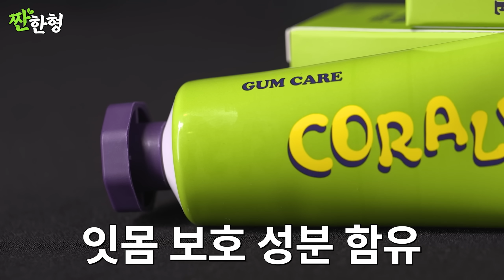[ENG SUB]이지아 강기영 {짠한형} EP.25 '오뽜~ 만취 봉우리🏔️에서 먼저 기다릴게'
최대 33% 할인이벤트
짠한형 구독자분들을 위한
할인 링크!
(지금부터 2월 14일까지만 가능)
설 선물세트도 할인받아 준비하세요!

1년 365일 중 360일 짠하는(🍻) 신동엽의
본격 만취 토크쇼!
[짠한형 신동엽]

고품격 게스트와 즐기는 날 것 그대로의 방송(🥂)
신동엽과 짠하시렵니까?

매주 월요일 저녁 6시 새로운 짠 공개!
(가끔 목요일에도 옵니다)

영상 내 번역 자막은 유튜브 번역 No.1 자메이크에서 제작하였습니다. 내 콘텐츠의 글로벌 진출 파트너, 자메이크

※본 영상과 무관한 내용의 댓글과 출연자에 대한 무분별한 욕설, 조롱, 비난 등 악의적인 댓글은 무통보 삭제될 수 있습니다.